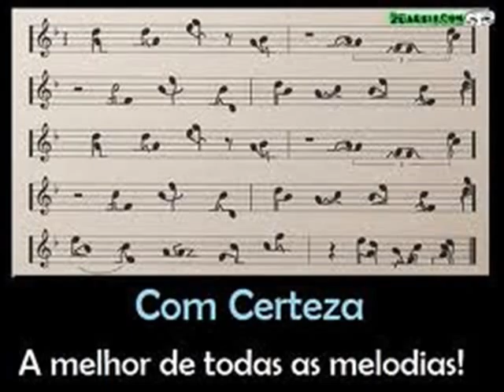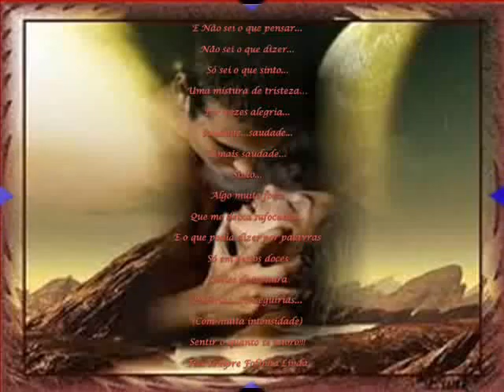Nuno carvalho PR,Resposta ao Pedido de casamento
Fofo, este video é uma forma de te demonstrar e agradecer por tudo que tens sido para mim...sempre estiveste ao meu lado nos momentos mais delicados...nas minhas fraquezas e nos meus MEDOS...!!! Nunca desististe de mim e AMO-TE mais do que nunca!!!

Como sempre dizias a nossa história não tinha tido um fim...
Nunca um adeus...sempre um até já!
Frase que nos acompanha desde o primeiro minuto que nossos olhares se cruzaram...

Quero ser tudo para ti, amiga, companheira, mulher, amante, a lua e o sol...!